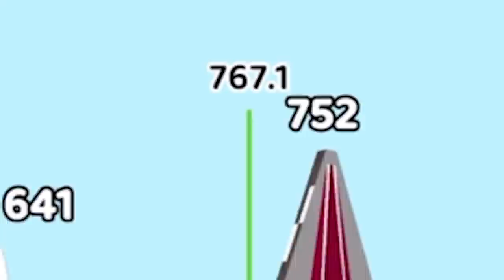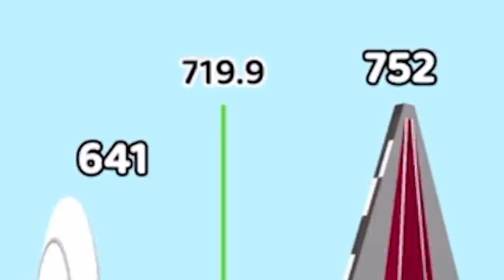MAX ENDING UNLOCKED? - Long Neck Run